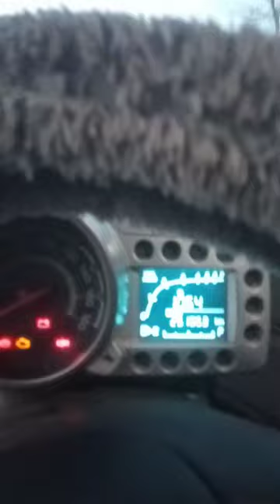Хоразм# вилояти Шовот# туманида спарк сотилади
Assalomu aleykum barchaga. Kanalga Obuna bo'lishni unutmang azizlar.